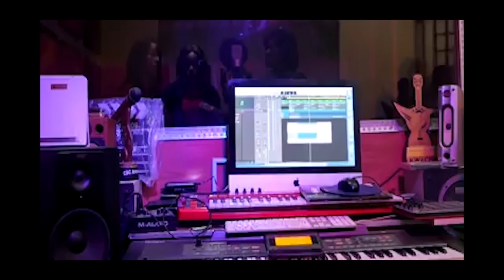TOGETHER AS ONE(Video)Mathew Ngosa,PeacePreachers,Francis & Many More(ZambianMusicGospel2019Hits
PEACEPREACHERS(Pempelo,Namailo katali),Mathew Ngosa(Ndakukula,Twimbe Bane,Zoe,Temwani,Jose,Francis Iyeee Iyelele mama etc All this Ministers of The comes With this powerful Video 2019,Shoot by Mc for Christ Moses-Co-pilot entertainment 2019.